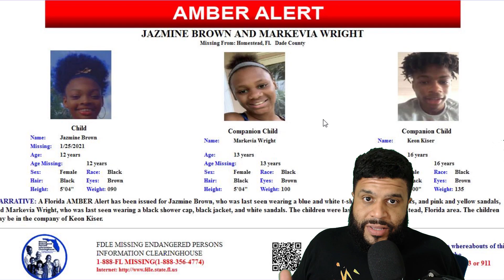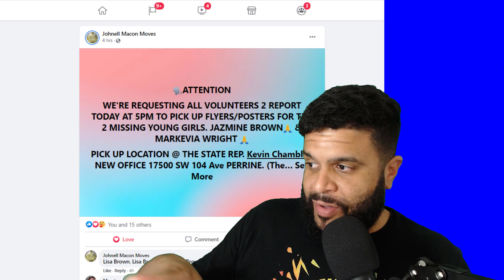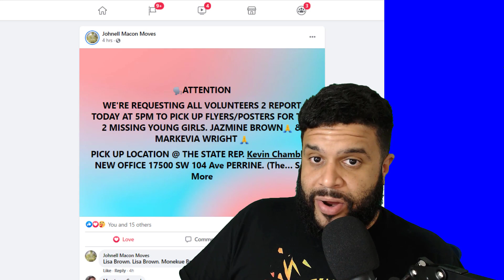FOUND - Jazmine Brown & Markevia Wright South Florida Miami Missing Girls & Boy - iCkEdMeL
Markevia Wright, 13 and Jazmine Brown, 12 are missing. They may be together and have not had contact with friends or family since they were first reported missing. Markevia Wright, 13 years old, was last seen in the 12400 Block of SW 283 Street. Jazmine Brown, 12 years old, was last seen in the 28300 Block of SW 124 Place.

Markevia Wright was wearing a black jacket, white sandals, and a black shower cap.

Jazmine Brown was wearing a blue-and-white t-shirt, black biker shorts and pink and yellow sandals.

The locations are in the Miami and Homestead area in south Florida.

I may head out this weekend to help, or look around in this missing persons case.

Remove your Personal Information From Data Brokers
My PC Hardware & Supplement Store